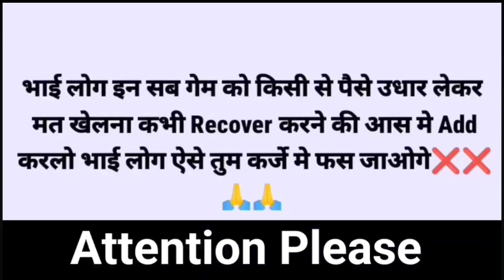Best Mines Game Trick 🤑| Mines Game Trick Today || Mines Game Unlimited Tricks